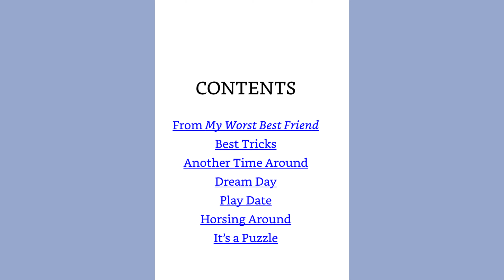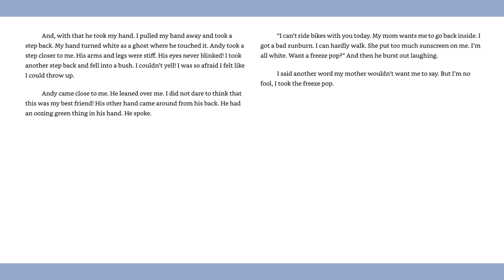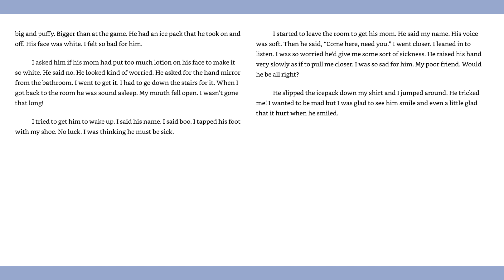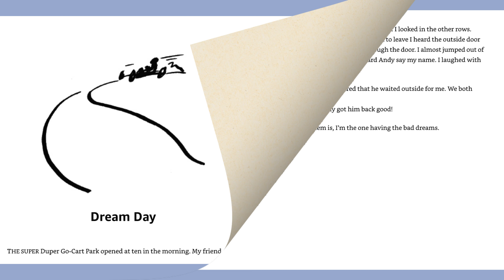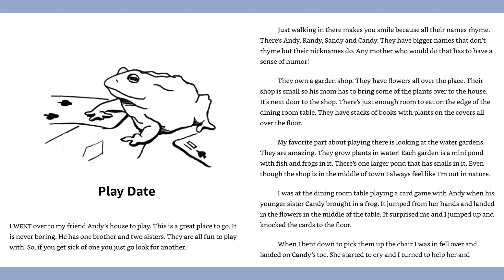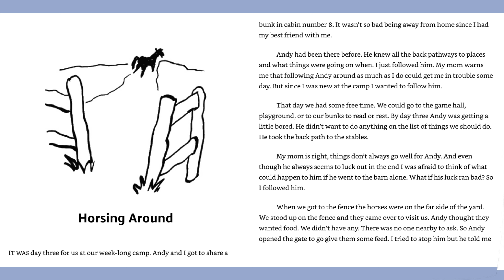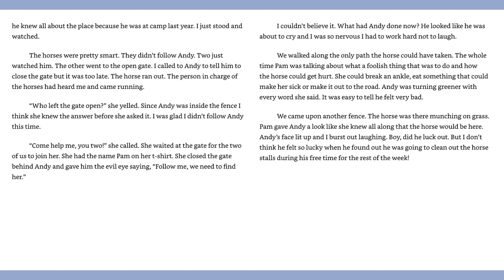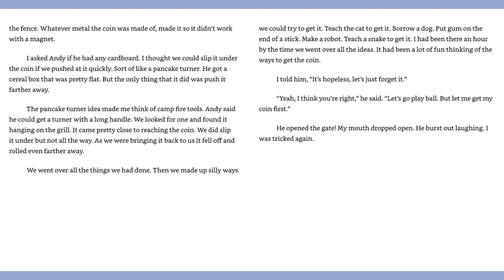My WORST Best Friend Read Aloud by Reading Pioneers Academy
My Worst Best Friend Bundle #1 is a compilation of the first four books in Julie Cavacco's humorous My Worst Best Friend series. These stories are great for emerging readers, but also have great appeal to readers of all levels. The series features the familiar antics and conflicts often found between good friends with different natures and highlights the rewards and challenges of childhood friendship.

Originally written for a late-reading fifth grade boy. He couldn't find a book that he was willing to read at his reading level because the books available in the library, where she was a children's librarian, were too "babyish". it has appealed to early readers, reluctant readers, school psychologists, ESL students, and adult students who never mastered a higher level of reading who are working on becoming fully literate.

They've been in classrooms as an option for silent reading periods where a student at any level can pick up the book and not feel like they are reading a "little kid's" book. Julie observed, after years of substituting at the elementary school level, that behavior and self-esteem are tied into the ability to read. She has seen success and how it can improve both behavior and self-esteem as students become stronger readers.

Support Julie Cavacco by purchasing a copy of this book here on Amazon